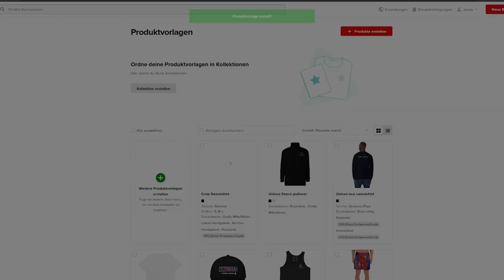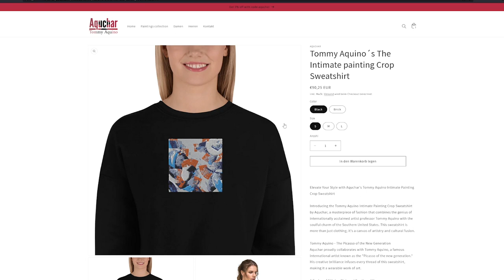The creation of Tommy Aquino´s The Intimate painting Crop Sweatshirt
This is what the creation (just from the designer) looks like. (sped up)😁

Wear art on your sleeve and feel the Filipino flair
and Southern Vibe. Help fighting poverty and buy great artwork!
Tommy Aquino Aquchar-Fasionbrand
Aquchar featuring unique Paintings of
**Tommy Picasso Aquino**